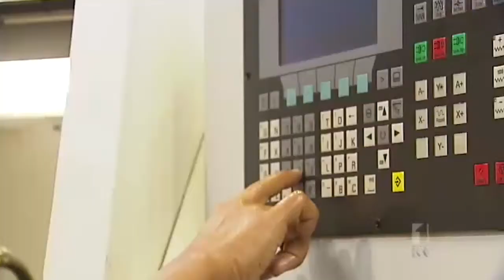Sutton Tools ABC 7.30 Report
Peter Sutton - Chief Manufacturing Executive, discusses where Sutton Tools is heading to survive a high cost economy, as seen on ABC's 7.30 Report.